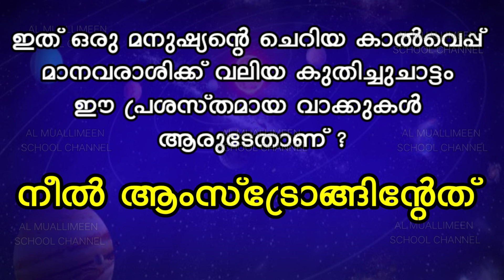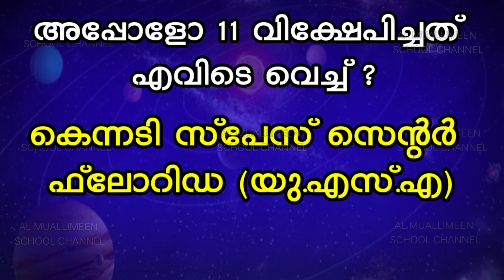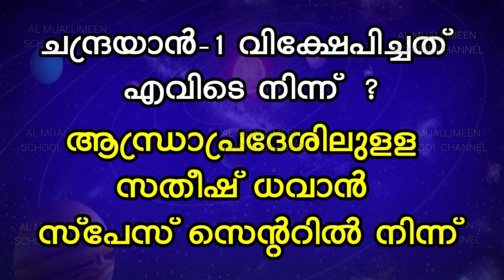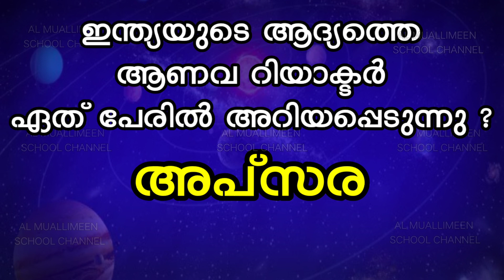ജൂലൈ 21 ചാന്ദ്രയാൻ ദിനവുമായി ബന്ധപ്പെട്ട് വിദ്യാർത്ഥികൾക്കായി തയ്യാറാക്കിയ ചോദ്യങ്ങളും ഉത്തരങ്ങളും